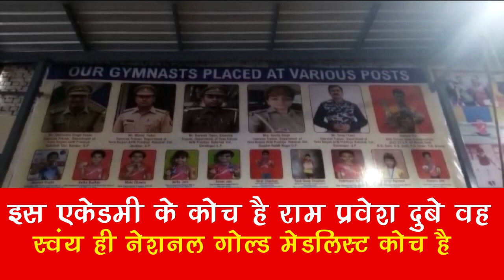आरजे स्पोर्ट्स एकेडमी के खिलाड़ी स्टेट लेवल पर मचा रहे धमाल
शहर में खुल गई है ऐसी जिम्मनास्टिक एकेडमी की आप देखकर हो जाएंगे खुश

कमला नगर की आरजे स्पोट्र्स एकेडमी में आते है छोटे से नन्हें, मुन्ने बच्चे, साथ ही स्टेट लेवल पर मचा देते हैं धमाल

इस एकेडमी के कोच है राम प्रवेश दुबे वह स्वंय ही नेशनल गोल्ड मेडलिस्ट कोच है

इस एकेडमी के खिलाडिय़ों को मिल चुकी हैं सरकारी नौकरियां

आरजे स्पोटर्स एकेडमी के खिलाड़ी 10 मेडल जीतकर आगरा में बैठे है शिखर पर

आपको बता दें कि आपके शहर में खुल गई है एकमात्र ऐसी एकेडमी जहां पर नन्हें मुन्ने बच्चे करते हैं जिम्मनास्टिक का अभ्यास। आरजे स्पोट्र्स एकेडमी में छोटे-छोटे बच्चों में इतनी फुरती होती है कि वह पलक झपकते ही जमीन से लेकर 10 से 15 फुट तक ऊपर उछला मार देते हैं। साथ ही इस एकेडमी के खिलाड़ी बीते दिनों हुई स्टेट लेवल की प्रतियोगिता में धमाल मचा चुके हैं। आरजे स्पोटर्स एकेडमी के खिलाड़ी 10 मेडलों के साथ शिखर पर बैठे हुए हैं। इस ऐकडमी के छोटे से खिलाडिय़ों में है इतना जोश की वह अभी से ही करते है फौज की तैयारी।